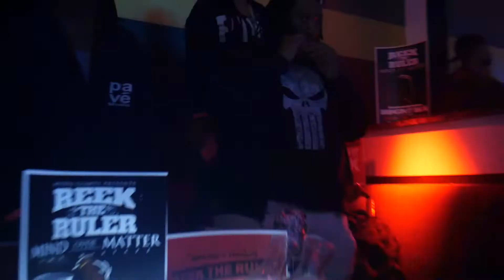REEK THE RULER Josephine Lounge ATL STREET TALK RECORDPOOL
@ Josephine Lounge ATL / P BROWN STREET TALK , ATL RECORDPOOL  "REEK THE RULER" LIVE